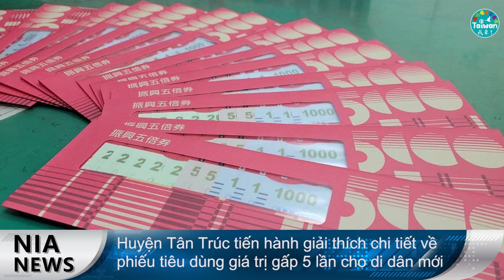(29/10) Bản tin thời sự tiếng Việt – Thời báo di dân mới toàn cầu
Mang đến cho quý vị khán giả những thông tin bổ ích mới nhất trên toàn thế giới về đời sống xã hội, văn hóa ẩm thực, những chính sách, hoạt động của các quốc gia và các địa phương. Hãy cùng Thời báo tân di dân toàn cầu chuyển động cùng thế giới.

Kênh Youtube của Thời báo tân di dân toàn cầu có gì?
 Thứ Sáu và thứ Bảy hàng tuần đều có bản tin thời sự bằng tiếng Việt với những thông tin hấp dẫn được lựa chọn kỹ càng📰
 Thứ Bảy và Chủ nhật hàng tuần hãy cùng học tiếng Việt Nam, tiếng Indonesia, tiếng Thái Lan cùng các bạn di dân mới 👩🏫
Quý vị khán giả nếu thấy yêu thích các nội dung thì hãy ấn nút like 👍và đăng ký theo dõi kênh 📌cũng đừng quên bật biểu tượng hình quả chuông 🛎lên để nhận được thông báo ngay khi có video mới nhất.
Rất hoan nghênh quý vị chia sẻ kênh thông tin này cho những người bạn di dân mới xung quanh mình😍

Các kênh thông tin khác của Thời báo tân di dân toàn cầu

Rất hoan nghênh quý vị theo dõi, chia sẻ các nội dung của Thời báo tân di dân toàn cầu cũng như bình luận bày tỏ quan điểm của các bạn cho chúng tôi biết nhé🥳